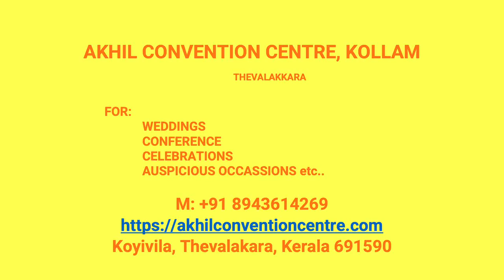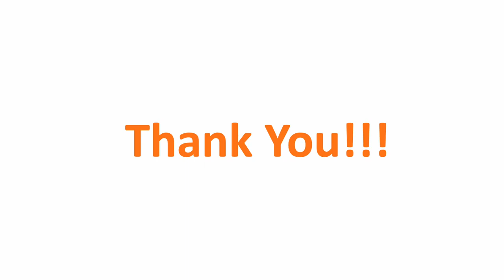Wedding Hall Kelankavu Kollam